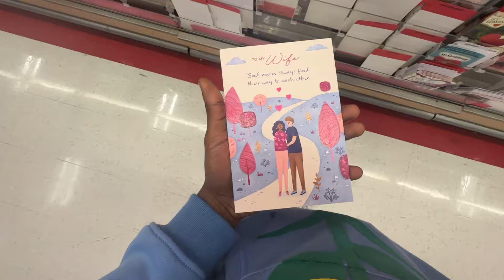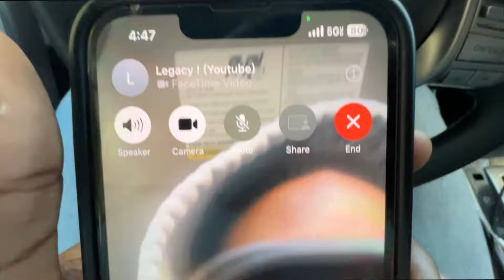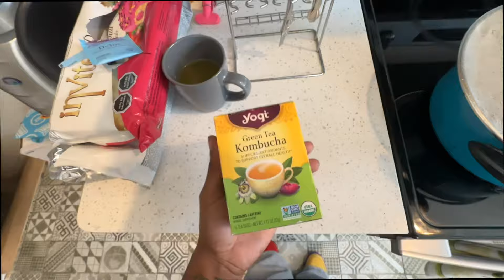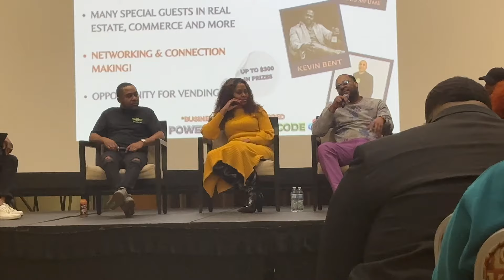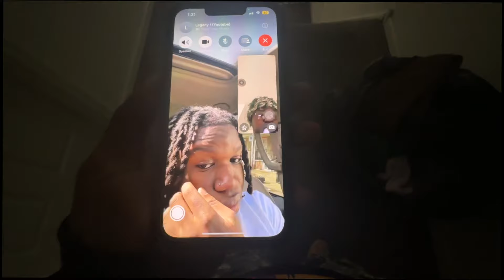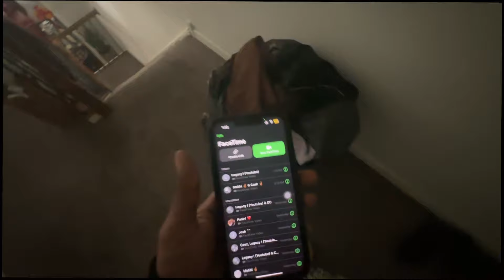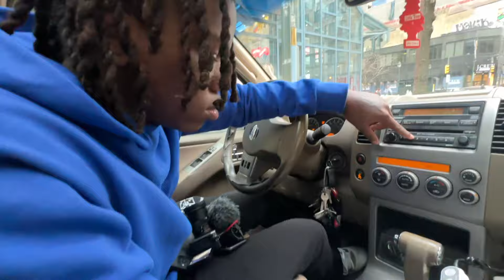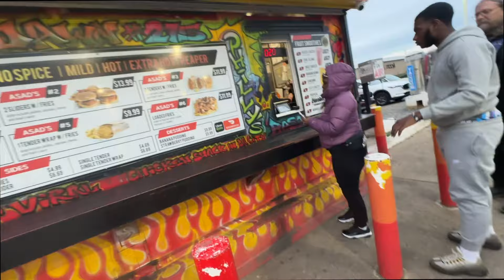I MADE $100 THRIFTING FOR THE FIRST TIME..